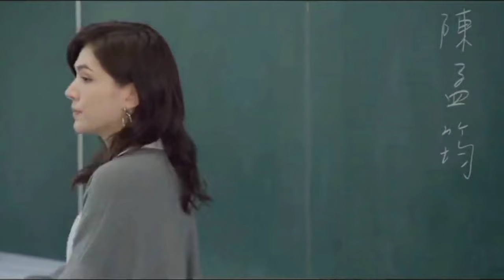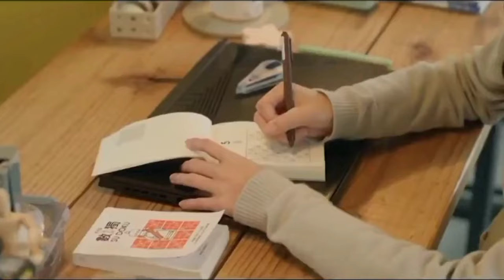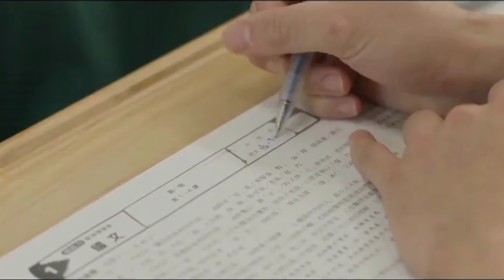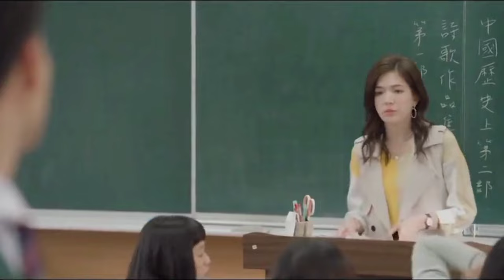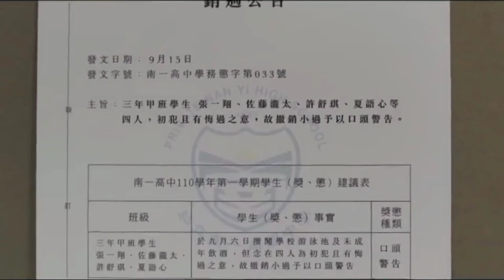A High School Student Fall In Love With Her New Teacher Drama Explained in Hindi || Part- 1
For Purpose such as Commentary, Criticism, News Reporting, Teaching, Scholarship, Education And Research.

Surely Remove The Video .

Hindi Explanation
Korean Drama Explained in Urdu
Drama Explanation
Korean Ladkii
Rupal Explain
Bebo ExplainDrama Explanation
Bebo Explain Korean Drama
Japanese Movie Explained In Hindi
Chinese Movie Hindi Dubbed
Chinese Drama Explained in hindi
Chinese Fantasy Drama explain in hindi
Chinese Drama Hindi Dubbed
Chinese Drama Hindi Explaination
Cdrama Explain In Hindi
Cdrama Hindi Explanation
Drama Trend 3
𝐁𝐚𝐜𝐤𝐠𝐫𝐨𝐮𝐧𝐝 𝐌𝐮𝐬𝐢𝐜 🎶 :)